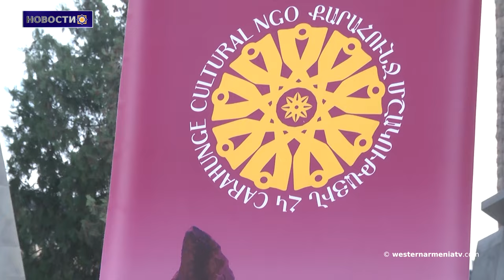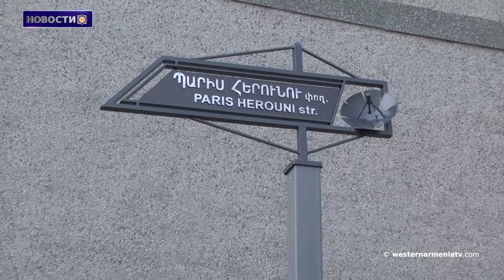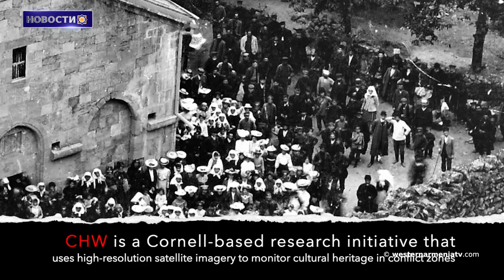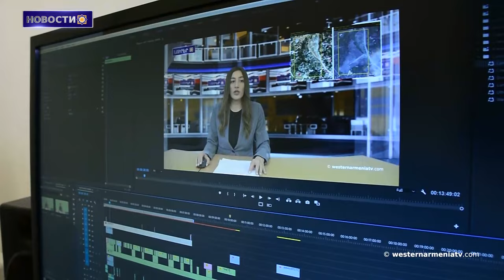Поддержим Государственное телевидение Западной Армении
1. Торжественная церемония открытия улицы имени Париса Геруни

2. Сыны Западной Армении: Эрик Геворгян
3. Вопросы армян Западной Армении
4. Миссия ЕС по сбору фактов посетит Армению 27-29 ноября
5. Армянская идентичность
6. Культурный геноцид
7. Поддержим Государственное телевидение ЗА

BANQUE DU BÉNÉFICIAIRE : 18206
SWIFT : AGRIFRPP882
IBAN : FR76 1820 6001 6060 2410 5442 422
BÉNÉFICIAIRE : Assemblée des Arméniens (AAAO)
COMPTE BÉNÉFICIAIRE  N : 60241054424